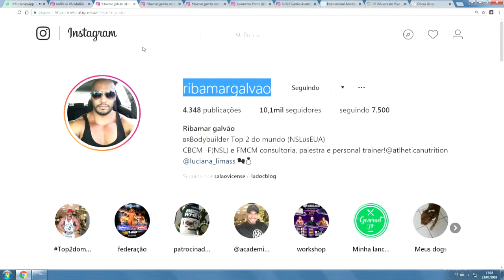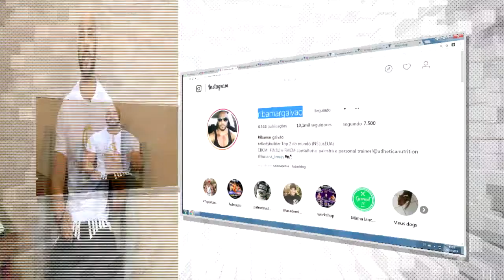RIBAMAR GALVÃO CAMPEONATO ESTREANTE DIA 19 DE AGOSTO